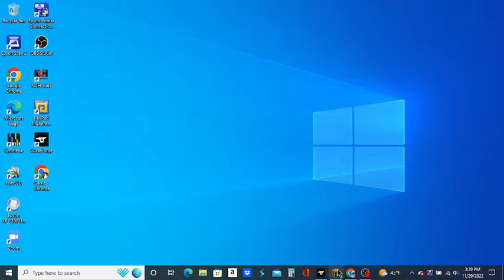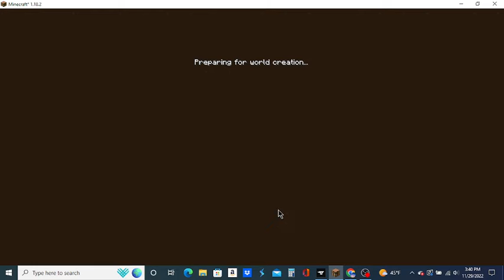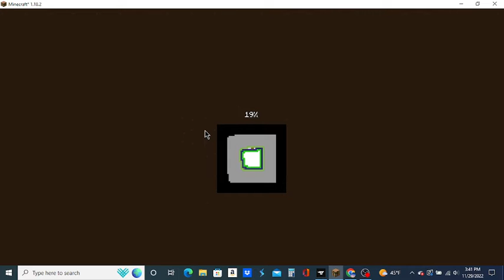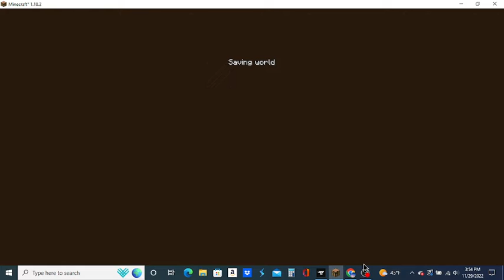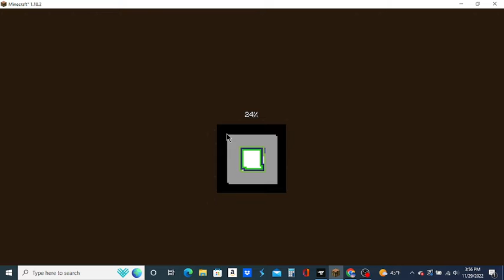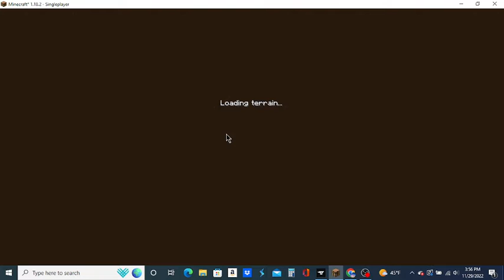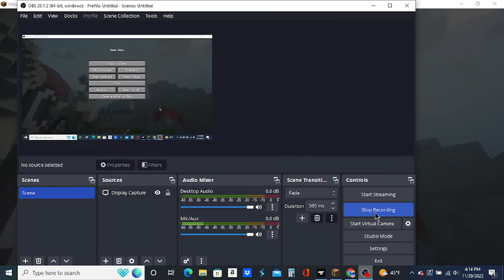Minecraft but it looks like the Trailer (1.18.2 Modpack)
I did this just for fun